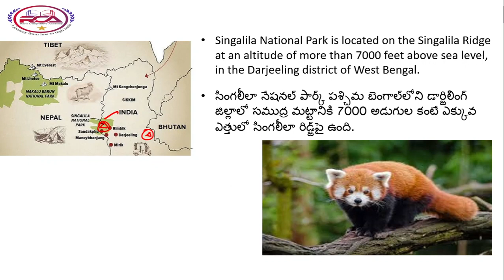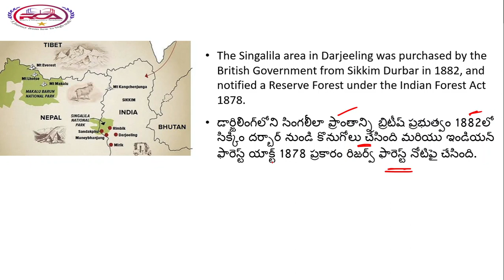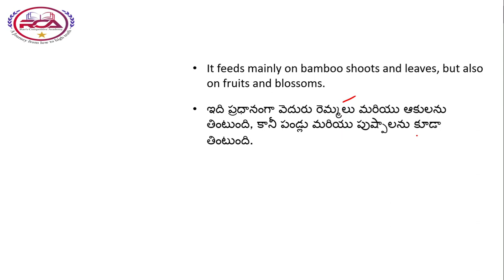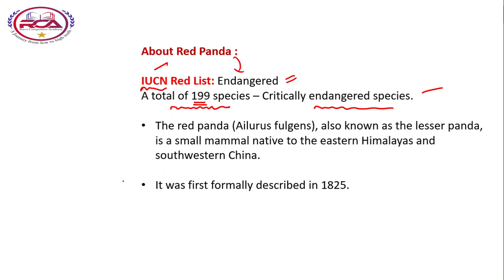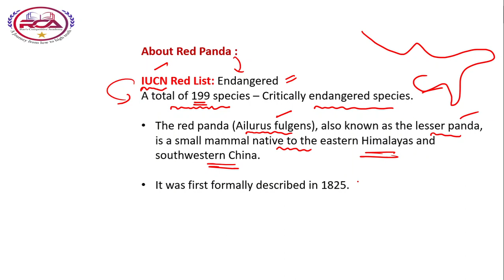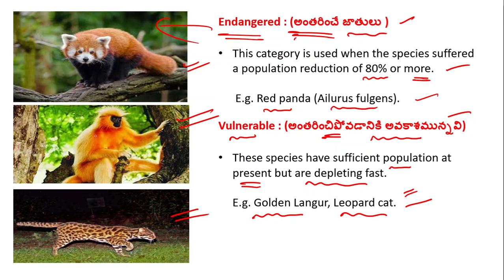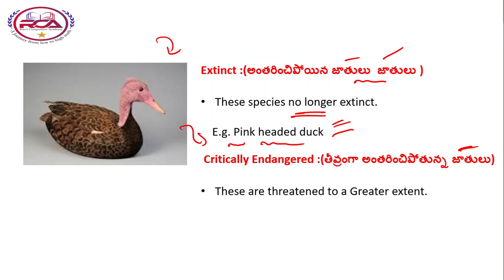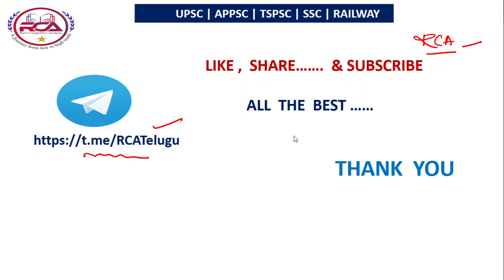The Place In News |Singalila National Park |IUCN - Red List -Red Panda|Current affairs 2022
The Place In News |Singalila National Park |IUCN - Red List -Red Panada|Current affairs 2022
appsc GROUP - 4 Junior Assistant cum computer Assistant - 2021
SYLLABUS & PAPER - 1 FREE ONLINE GS CLASSES . Like ., INDIAN POLITY, INDIAN ECONOMY & AP ECONOMY, INDAIN GEOGRAPHY & AP GEOGRAPHY, MODERN HISTORY OF INDIA , AP BIFURCATION ACT ,DISATER MANAGEMENT & SUSTAINABLE  DEVELOPMENT & ENVIRONMENTAL PROTECTION,SCINCE & TECHNOLOGY , GENERAL SCIENCE.

APPSC /TSPSC CHAPTER WISE MCQ'S :(INDIAN GEORAPHY)

AP HIGH COURT  28 NOVEMBER 2021 SHIFT - 1 ANALYSIS